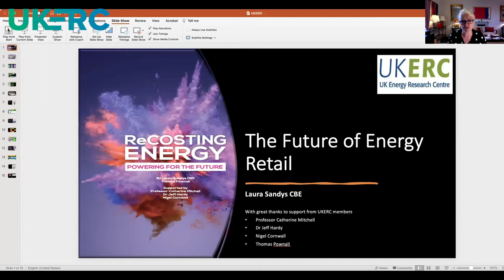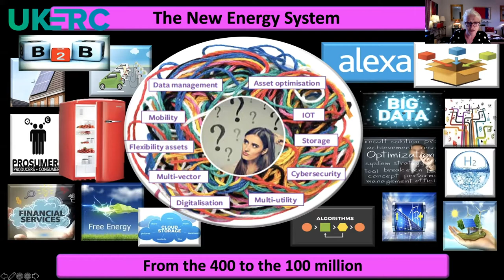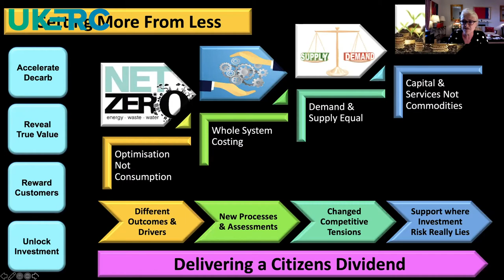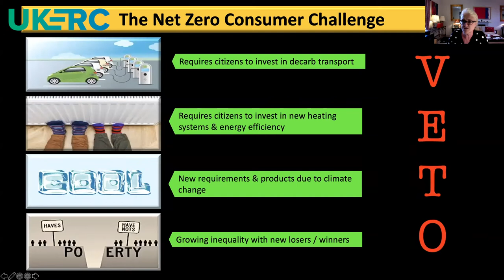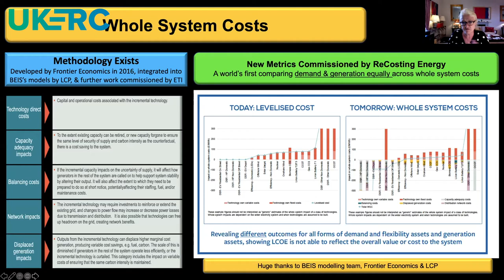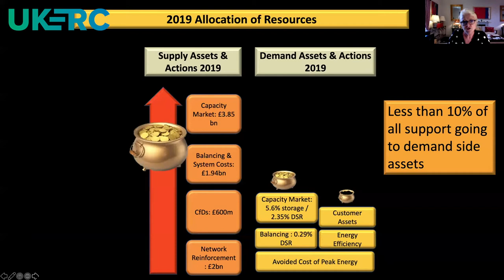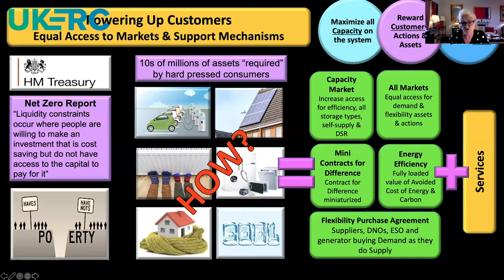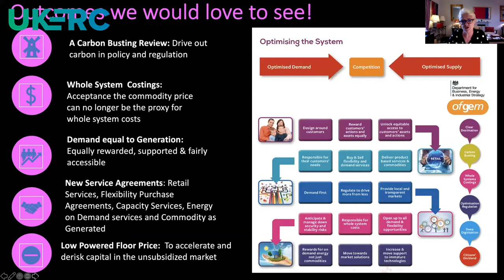The future of energy retail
Drawing on key themes highlighted in the recent ReCosting Energy – Powering for the Future report, the UKERC hosted webinar explores issues such as as those around the optimisation of the system, changes to the customer experience, an increase in the importance and use of data and artificial intelligence, and the need for institutional to change.

The webinar is chaired by UKERC Director Rob Gross and features Laura Sandys of Challenging Ideas who delivers a short presentation drawing on the recent ReCosting Energy - Powering for the Future report, plus insights and a Q&A with panellists.

The panellists are:

Sarah Keay-Bright (Practice Manager for Policy & Regulation, Energy Systems Catapult)

Will Blyth (researcher, UKERC/Director, Oxford Energy Associates)

Jeff Hardy (senior researcher, The Grantham Institute at Imperial College)

This webinar was presented on April 22nd 2021.